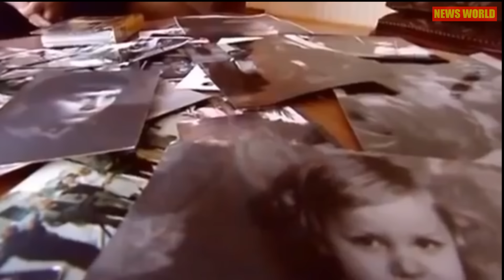БЕСЧЕЛОВЕЧНЫЙ поступок Натальи Фатеевой | Как ВЫГЛЯДИТ внук актрисы СЕЙЧАС?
Одна из самых ярких звезд Советского кино Наталья Фатеева воплотила на экране сотни женских историй. Но по силе драматизма ни одна из них не сравнится с той, что произошла с актрисой в реальной жизни.
О тайном грехе знаменитой актрисы поведала ее давняя соперница – в прошлом тоже известная артистка Наталья Кустинская. Две звезды советского кино враждуют давно. Судьба свела их на съемочной площадке знаменитого фильма «Три плюс два». Поначалу красавицы подружились. Но через несколько лет один из мужей Фатеевой, космонавт Борис Егоров, ушел от нее к Наталье Кустинской. С тех пор при каждом удобном случае женщины отпускают шпильки в адрес друг друга. Не верилось, что уважаемая актриса могла вот так запросто так поступить...